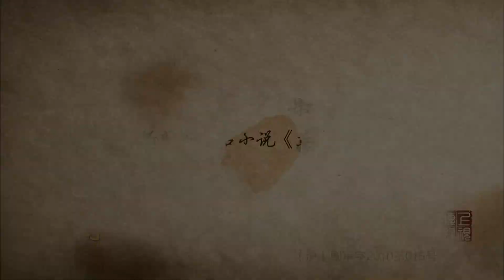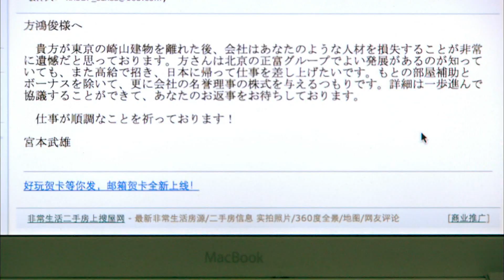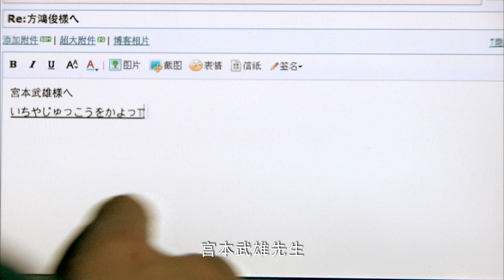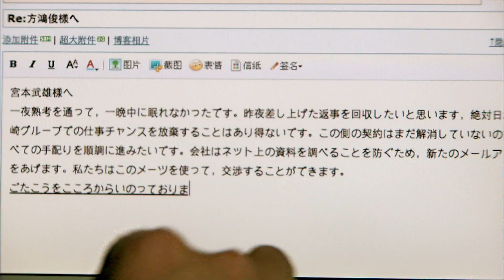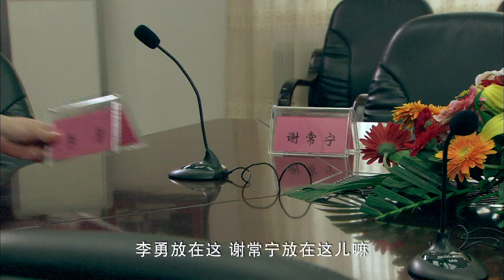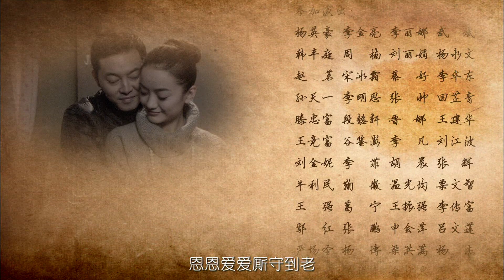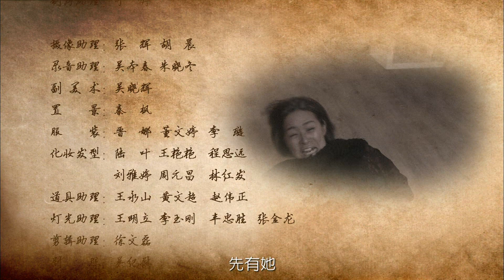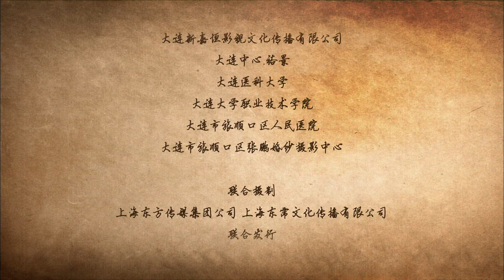【中国80后婆媳矛盾】《婆婆来了》EP17（沙溢、朱杰、林申、董维嘉领衔主演）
【剧情简介】美丽的北京女孩何琳（朱杰 饰）出生在一个充满书香的高知家庭，她是父母的掌上明珠，从小受到万千宠爱，无论学习还是生活，对她来说似乎都不是什么难事。此外，何琳的身旁从不乏殷勤的追求者，可是她看不上这群出身官宦或富贾之家的公子哥，反而独独专情于来自农村勤苦上进的王传志（沙溢 饰）。二人情意相属，但他们毕竟来自两个完全不同的世界，他们的爱情必然要遭到各自亲朋的质疑，以及来自本心的挫折。好不容易走入婚姻殿堂，何琳的婆婆（顾艳 饰）又住进二人的爱之小巢，自古婆媳是冤家，而他们家的战争似乎格外激烈……
主演：沙溢